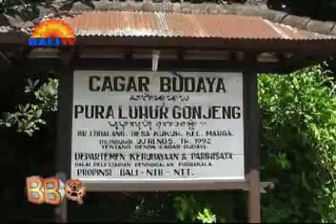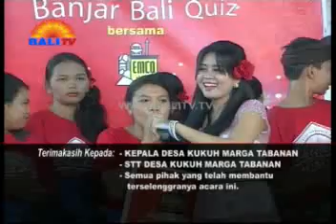Banjar Bali Quiz (BBQ) Desa Pakraman KUKUH MARGA TABANAN episode 2